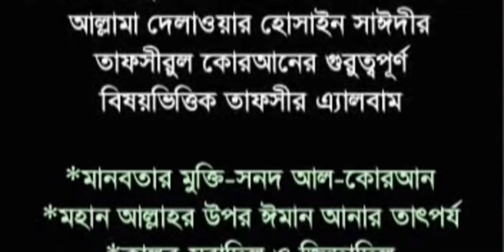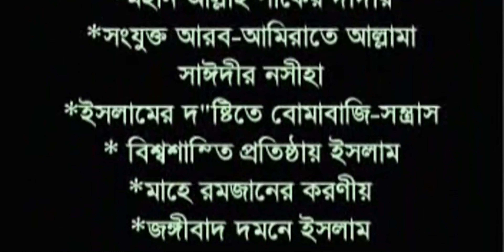Narir Porda O Nirapotta । Allama Saidi। নারীর পর্দা ও নিরাপত্তা । আল্লামা সাঈদী। Bangla Waz ।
Narir Porda O Nirapotta ।  Exclusive Waz ।
Islamic Exclusive Bangla Waz ।
Allama Delwar Hossain Sayedee
Allama Delawar Hossain Saidi।
Lebel: CD Spot Music

নারীর  পর্দা ও নিরাপত্তা । চমৎকার ঘটনা।
আল্লামা দেলোয়ার হোসাইন সাঈদী।
ইসলামিক বাংলা ওয়াজ ।

শেয়ার করে পাশে থাকুন। আমাদের অনুপ্রেরণা জোগায় আমরা আরো ভালো কিছু নিয়ে আসার চেষ্টা করবো ইনশাআল্লাহ।

আল্লামা সাঈদীর নতুন নতুন তাফসীর, ওয়াজ মাহফিল, বিষয়ভিত্তিক আলোচনা ও অন্যান্য আলোচনা পেতে আমাদের চ্যানেলটি সাবস্ক্রাইভ করে রাখুন। কিছু জনপ্রিয় আলোচনার লিঙ্কঃ নিচে আছে…

আমাদের জাতীয় কবির দোয়া আল্লাহ কবুল করেছেন ...
আবু হুরায়রা মায়ের এর ইসলাম গ্রহণের ঘটনা ।
আল্লামা সাঈদীর মৃত্যু সম্পর্কে আলোচনা ।
নবীজির ইন্তেকালের পর ।চমৎকার ঘটনা ওয়াজ।
মহিলাদের মসজিদে নামাজ। আল্লামা সাঈদী।

*** ANTI-PIRACY WARNING ***
This Channel is authorized by CD Spot Music and CD Spot Music .
দেশ ও দেশের বাইরের সকল দর্শক শ্রোতা আমাদের Channel এ আমন্ত্রিত।